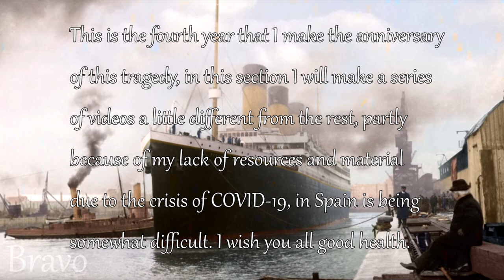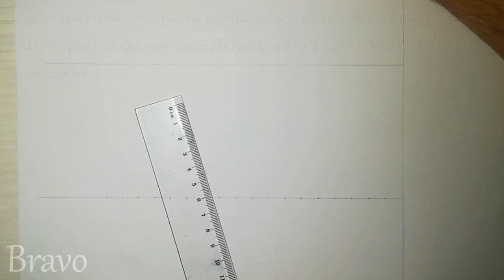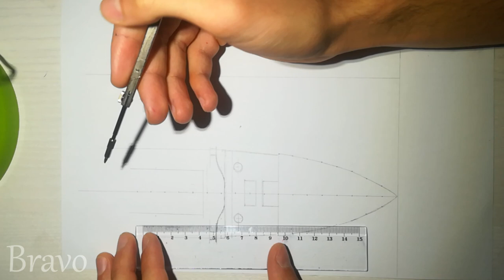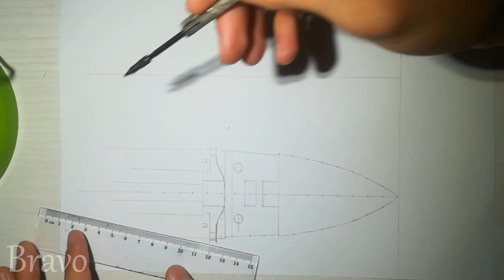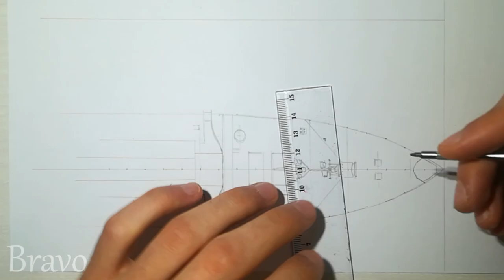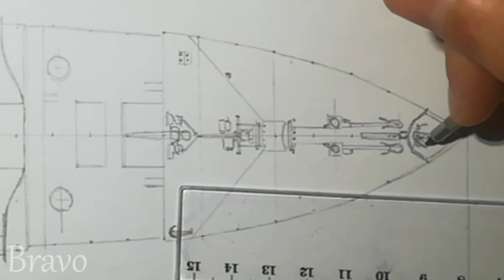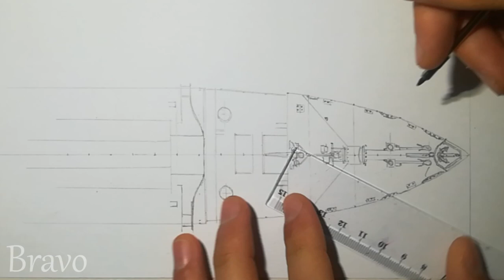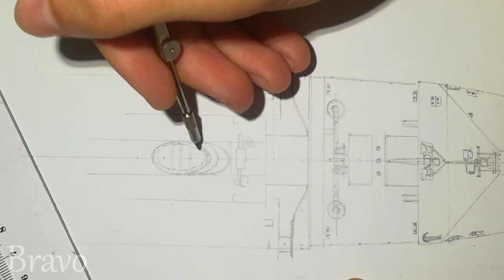TUTORIAL Profile and plan view of the Titanic (PART 1/3) | 108th aniversary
I hope you enjoy this video, next parts will be uploaded in next days :D
And remember, stay at home!
MUSIC BY: Kai Engel - Endless Story About Sun and Moon